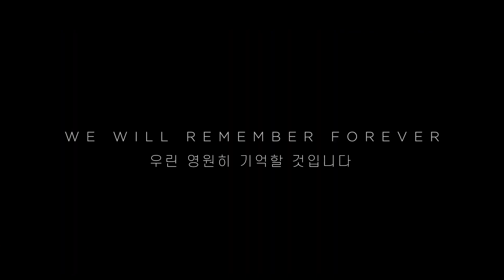마블 MCU 페이즈 4 (이터널스 마동석 등장 장면 포함) | 한글 자막 예고편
※ 다소간의 오역과 의역이 있습니다. 양해를 부탁드립니다.